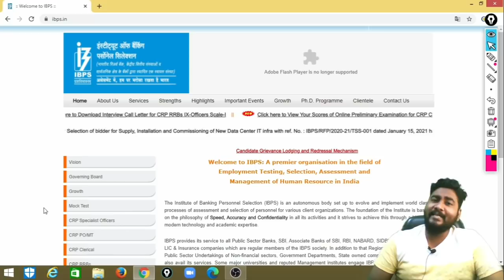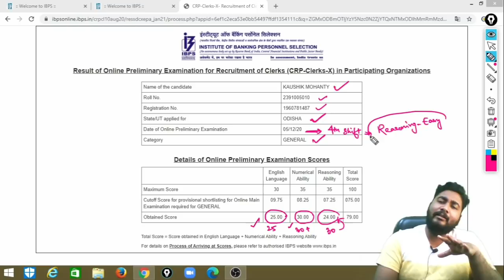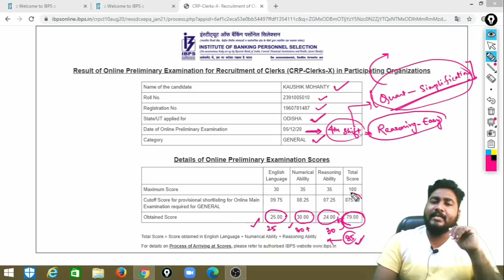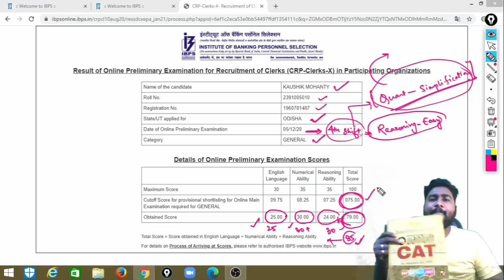My IBPS Clerk Prelims Score Card 2020 | IBPS Clerk Prelims Result 2020 | Career Definer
Bank Exams Prelims Practice Sessions In this session, I have shared my IBPS Clerk Prelims 2020 Scorecard.